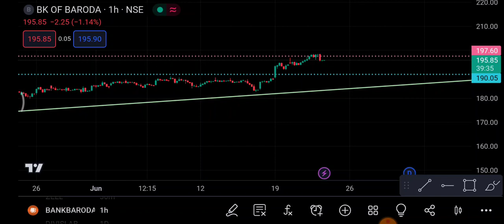Bank Of Baroda Share 23 June | Bank Of Baroda Share latest news | Bank of baroda Share price today